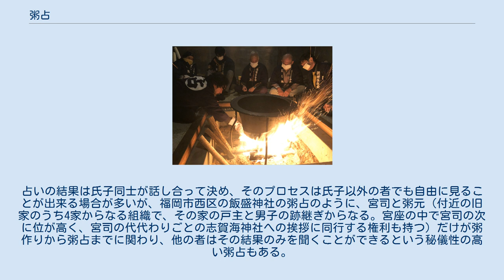粥占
粥占（かゆうら、かいうら、よねうら）とは、粥を用いて1年の吉凶を占う年占である。
毎年、日本各地の神社で祭礼として行われる。
多くは小正月に神にあずき粥を献ずるときに行われ、占われる内容はその年の天候や作物の豊凶などである。
 起源は、『年中行事秘抄』によれば、中国から伝えられたので、この日にあずき粥を蚩尤もしくは高辛氏の女の怨霊に供し、これを食すればその祟りをのがれ、年中の邪気をはらうという伝説に由来するという。
 方法にはいくつかあるが、多くは、煮え上がった粥の中に棒を入れてかき回し、棒についた米粒の数で占うものである。
他に、細い竹管などを米などとともに鍋釜で煮て、炊き上げた後に管を割いて中に入った粒の数を数える管粥・筒粥（この場合、12本の管を入れて1か月ごとの天候を判断したり、その地域で作られる作物の数だけ管を入れて作物別の豊凶を判断したりする）や、粥を数日間放置して、カビの生え具合で占うものもある。
 かつては全国的に、神社ではなく村落や一族の本家などで共同で行われていたと見られるが、そのほとんどは行われなくなり、神社で神事として行われるものが残っている。
 九州では、北部九州を中心に粥占が分布するが、福岡県・佐賀県・大分県西部では、粥や飯を半月から1ヶ月放置して、それについたカビの生え方や色でその年の豊凶や天候を占う方式の粥占が点在する。
特に、筑後川中流域の朝倉郡や脊振山から佐賀平野にかけての佐賀県南部に集中して分布する。
 1月15日（もしくは2月15日）に丼大の碗にアズキや塩を入れた粥を大盛りに盛り付け、神前に供える「粥炊き」「粥入れ」を行なう。
数週間から約2ヶ月経ってから、神前に供えられた粥を取り出す「粥開き」を行ない、粥についたカビを神社総代や氏子総代が中心となって何人かの氏子が、神社に伝わる「御粥面図」や口伝を基に判別し、カビの色やついた場所（粥のどこについたかで地域・季節・方角などを区別して占う）、生え具合で占う。
儀礼の終わった粥は、付近の井堰や川に流す。
占いの結果は氏子同士が話し合って決め、そのプロセスは氏子以外の者でも自由に見ることが出来る場合が多いが、福岡市西区の飯盛神社の粥占のように、宮司と粥元（付近の旧家のうち4家からなる組織で、その家の戸主と男子の跡継ぎからなる。宮座の中で宮司の次に位が高く、宮司の代代わりごとの志賀海神社への挨拶に同行する権利も持つ）だけが粥作りから粥占までに関わり、他の者はその結果のみを聞くことができるという秘儀性の高い粥占もある。